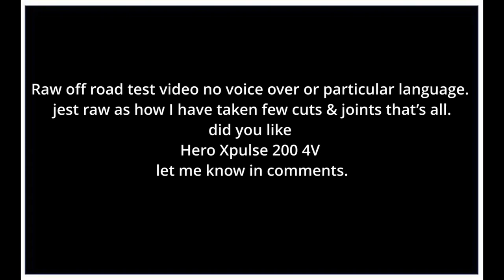Hero Xpulse 200 4v off road Ride,RAW Footage series,Episode no 1,English,Vlogs